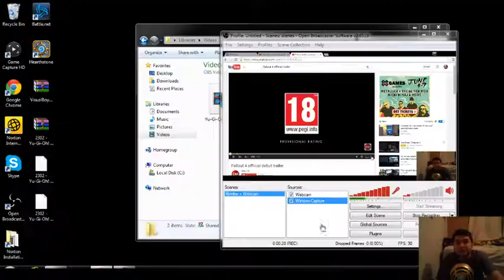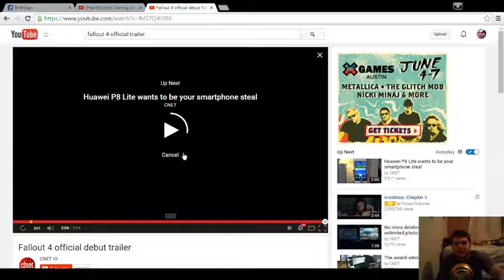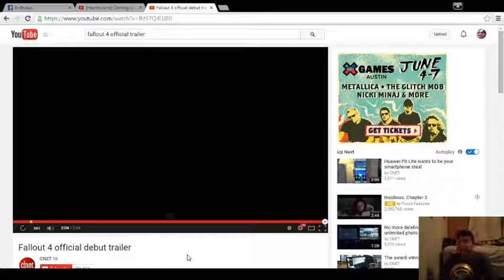Fallout 4 Live Reaction & Facecam